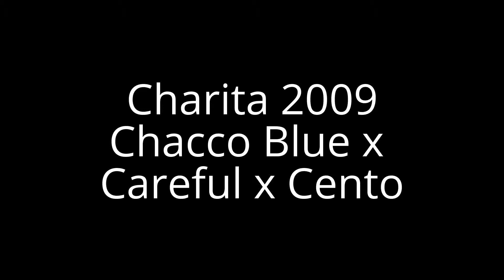Charita 2009 (Chacco Blue x Careful x Cento) 2015.03.27.